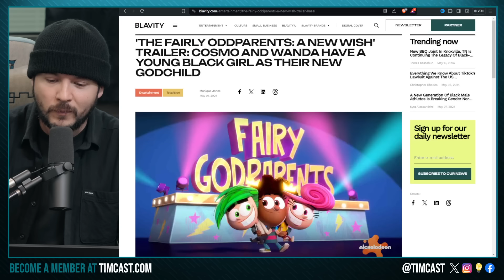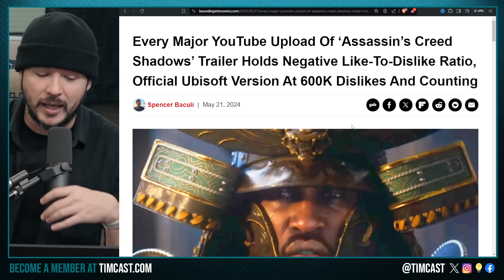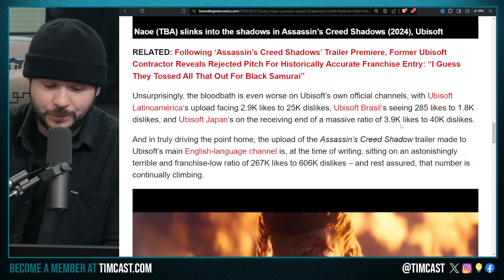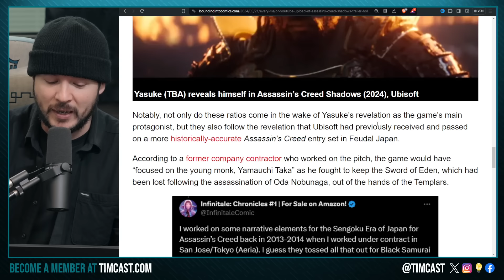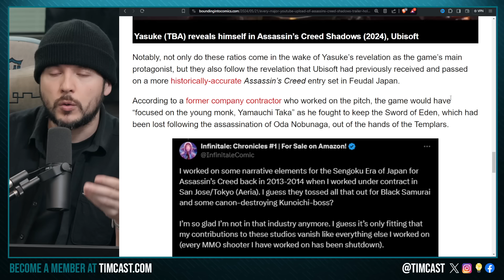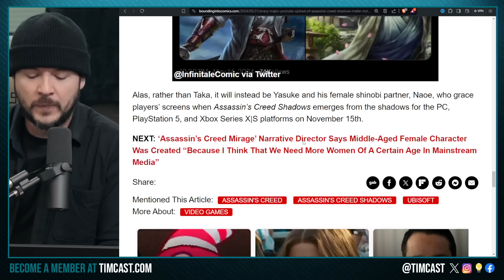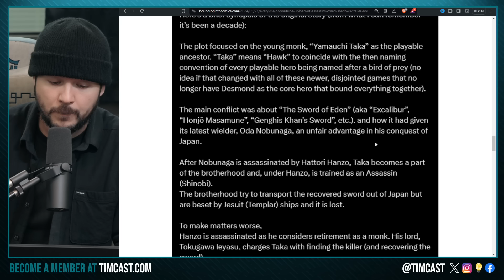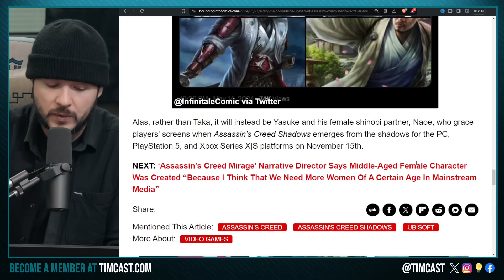Black Samurai Assassin's Creed NUKED FROM ORBIT, Dislike Ratio Shows GET WOKE GO BROKE In Action